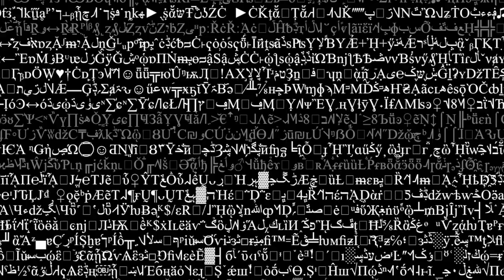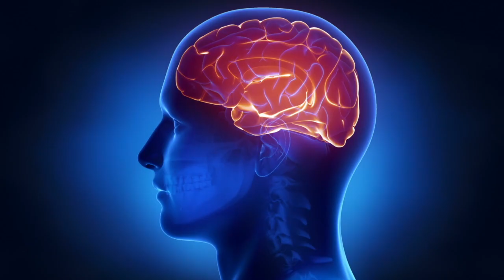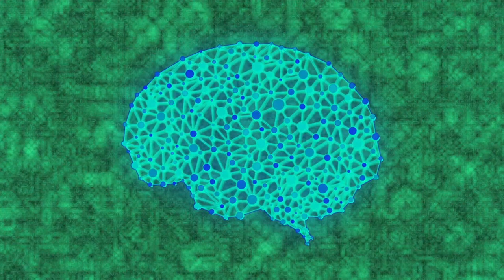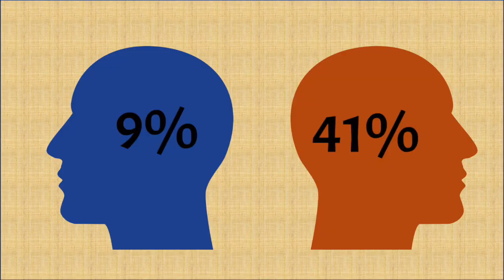Try not to Yawn challenge | The reason yawning is so contagious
Seeing someone yawn tends to make you yawn as well. In this video, we explain the simple reason why this is the case and how yawning effects your body.